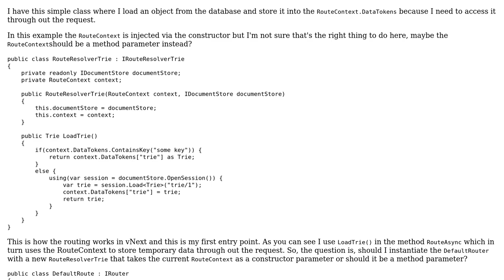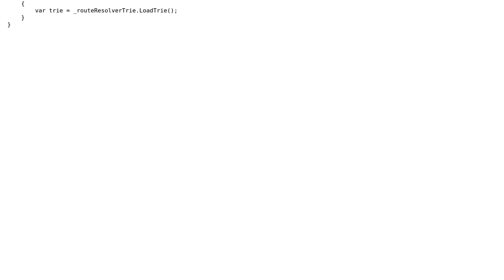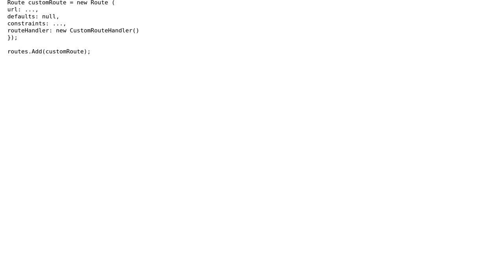Code Review: RouteContext as constructor parameter or method parameter in ASP.NET vNext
With thanks & praise to God, and with thanks to the many people who have made this project possible! You are responsible for your own actions.